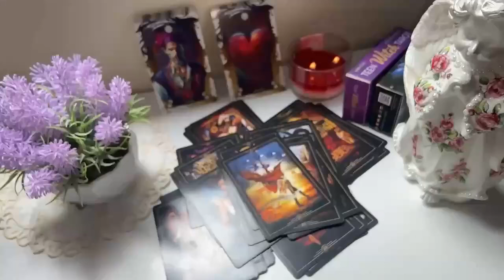VIRGO, Sh!t Is About To Go Down 😲 An Excuse To Contact You 📲👀❤️ VIRGO 2024 LOVE TAROT READING